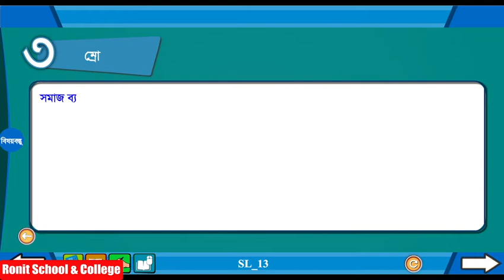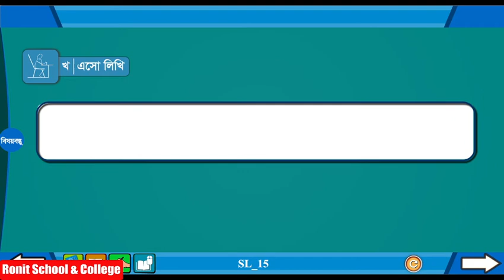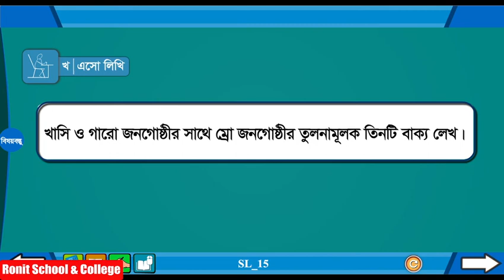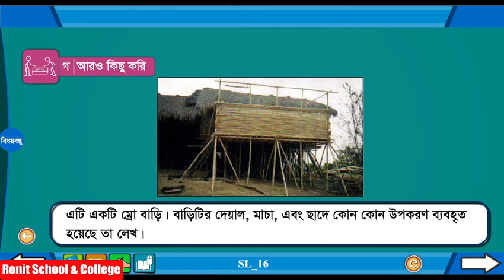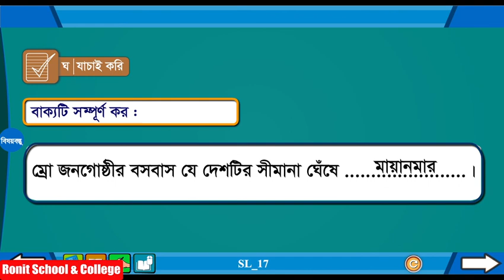Class 5 BGS Chapter-11 Part-3|৫ম শ্রেণি বাংলাদেশ ও বিশ্বপরিচয় অধ্যায়-১১ পাঠ-৩|Ronit School& College